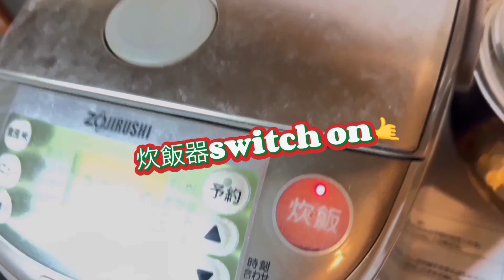YouTubeで作ってる炊飯器で簡単ケーキを真似してみた 棒アイスのブラックモン